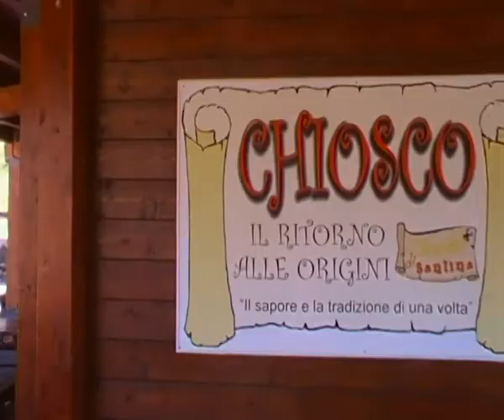SDV_2385.MP4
Motoraduno Tolentino 2385 Motoclubmontainmoto